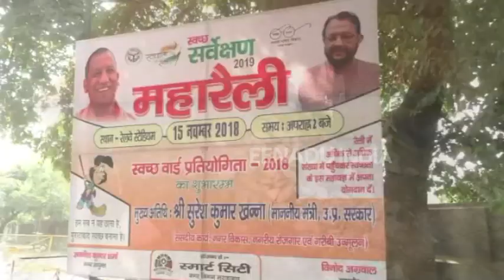मेयर ने पत्रकारों से की अभद्रता, कहा- चले जाओ यहां से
मुरादाबाद: स्वच्छता महारैली में शामिल होने आ रहे नगर विकास मंत्री सुरेश खन्ना के आने से पहले मेयर ने एक नया बखेड़ा शुरू कर दिया है. कार्पेट बिछाने के सवाल पर भड़के मेयर ने पत्रकारों के साथ गाली गलौच की.